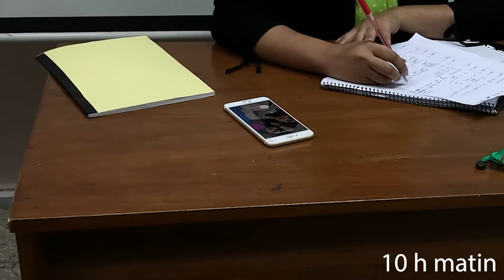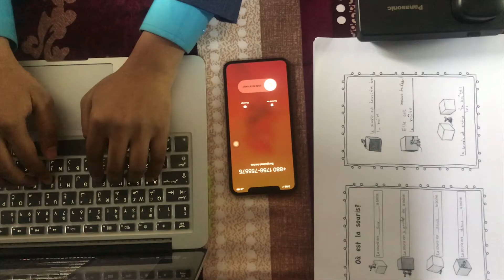French Drama feat. AHAHF | BRACU FRN101